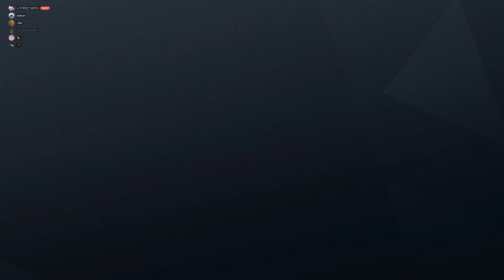kaid 21 03 19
buriburiburittu